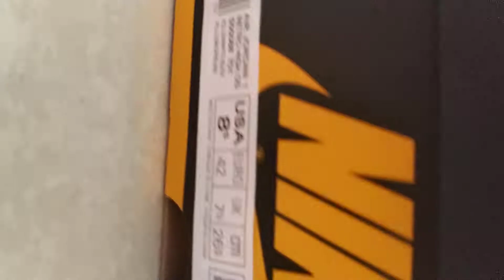Air Jordan 1 POLLEN Review and On Foot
In today's video I review the upcoming Jordan 1 Pollen